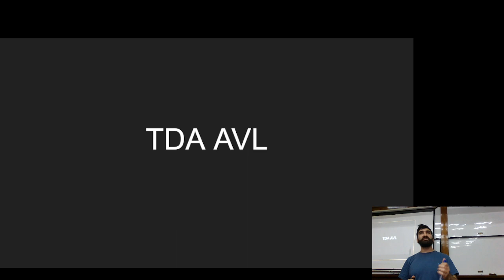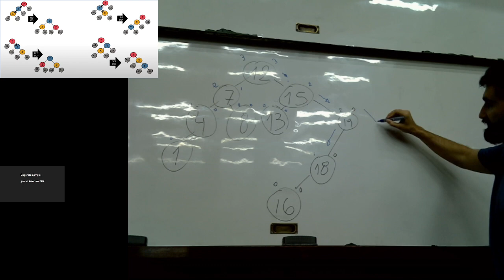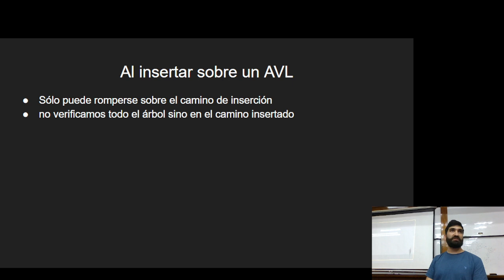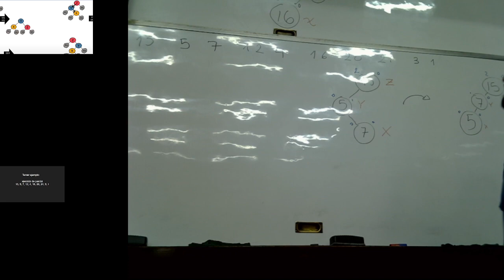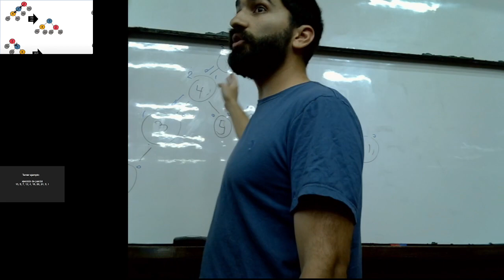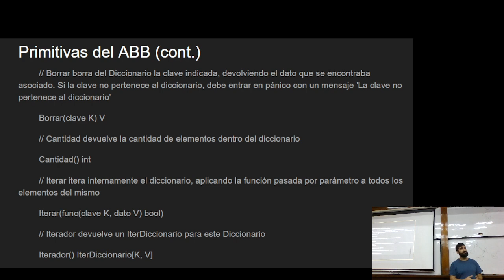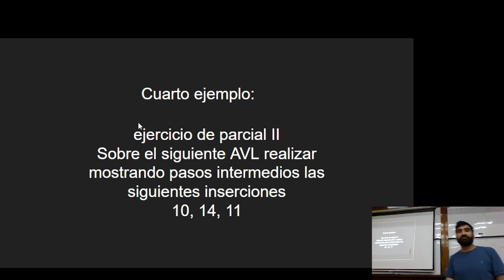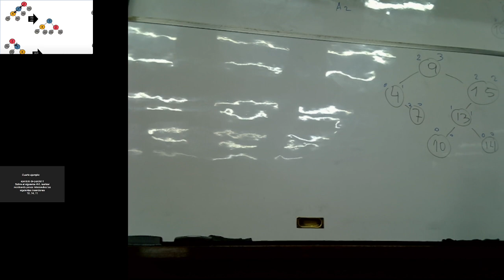2023-10-20 - Práctica - Árboles AVL y ejercitación